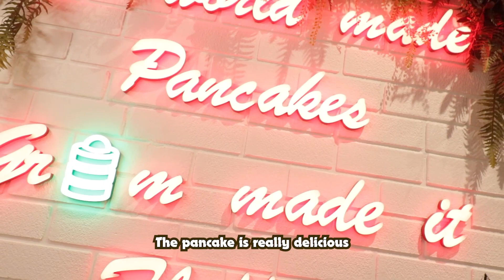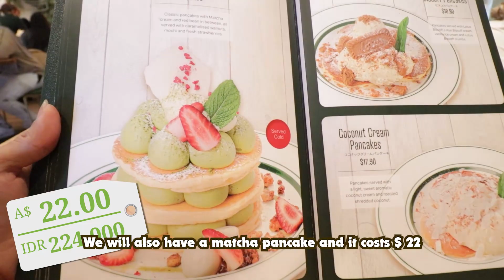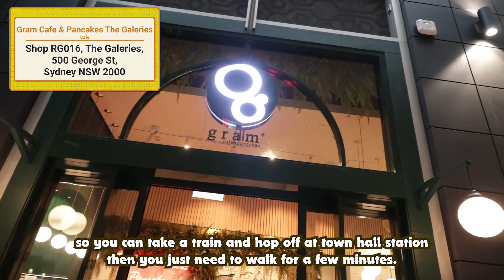THE FLUFFIEST PANCAKES IN GRAM SYDNEY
Hello Bor!!

In this episode I would like bring you to the fluffiest pancakes place here in Sydney.
It is Gram Cafe & Pancakes The Galeries.
The cafe is located at Shop RG016, The Galeries, 500 George st, Sydney NSW 2000

If you are looking for a place to spend your day off or weekend with your friends. This might be your favourite! 💯